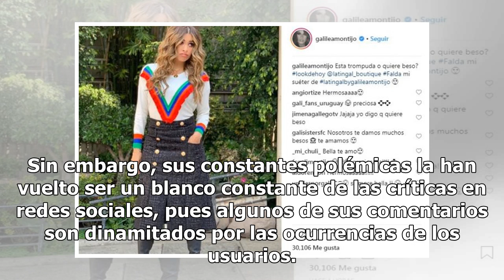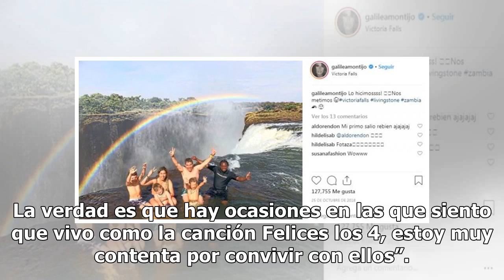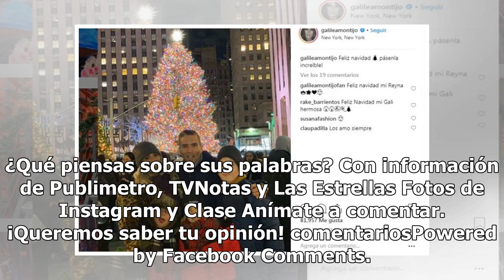Galilea Montijo confiesa que vive relación sentimental de a ‘Felices los 4’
Una de las mujeres más consentidas de la televisión mexicana es Galilea Montijo, quien ha logrado ganarse el cariño del público a través de los años en el matutino de Televisa Hoy.